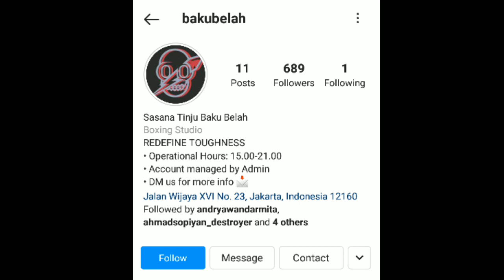ANDICKA MAMESAH : SIAP LAWAN WINDRI, TAPI... - NGOVIT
AKHIRNYA, BISA NGOBROL SAMA ANDICKA 'MONSTER' MAMESAH.

DOI SIAP TURUN GUNUNG KE OKTAGON BRUR.

ENJOYKEUN BRUR